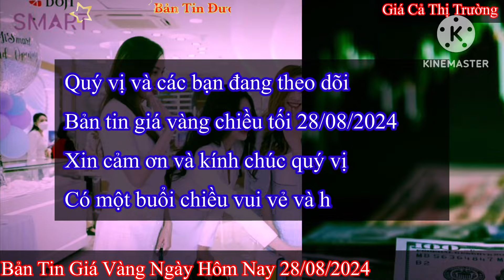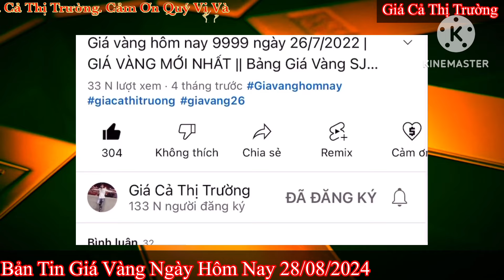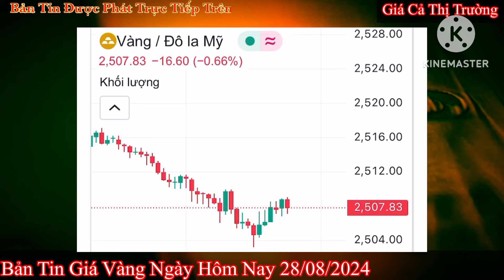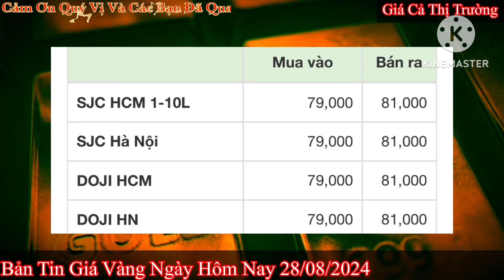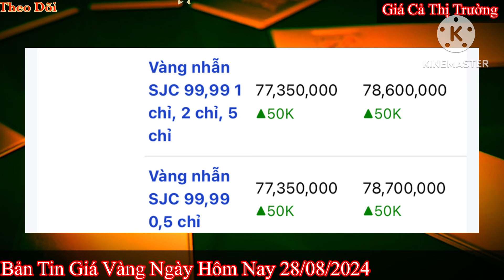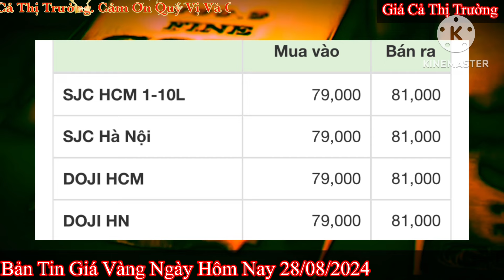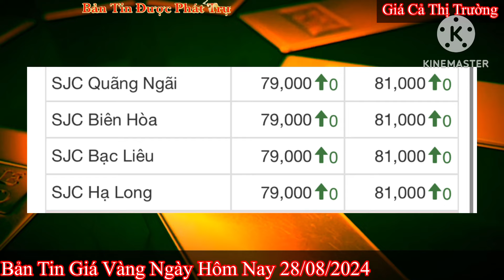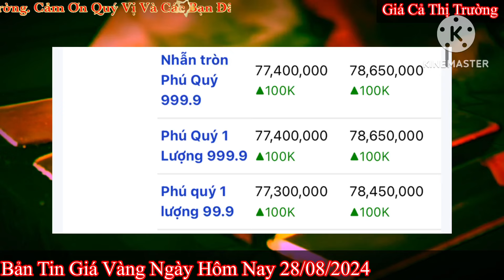Giá vàng hôm nay 9999 ngày 28/8/2024 | GIÁ VÀNG MỚI NHẤT || Xem bảng giá vàng SJC 9999 24K 18K 10K